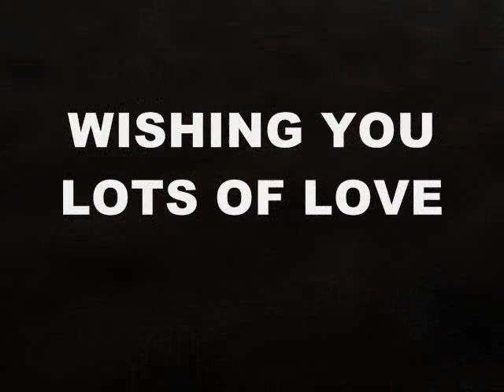Ginger contemplates Next Year Listening to Melanie Lutz read from her book Love Land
A poetry party with Ginger.